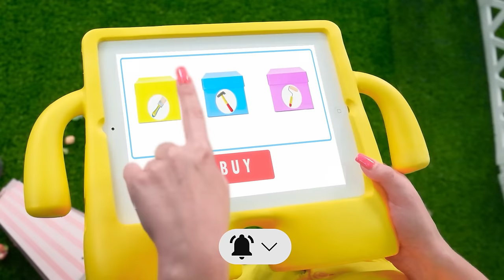एकल रंग मकान चुनौती RaPaPa Challenge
हमारी नई चुनौती का सामना करें! हमारे पसंदीदा नायक आज भाग ले रहे हैं!